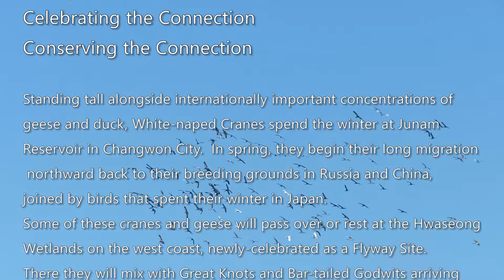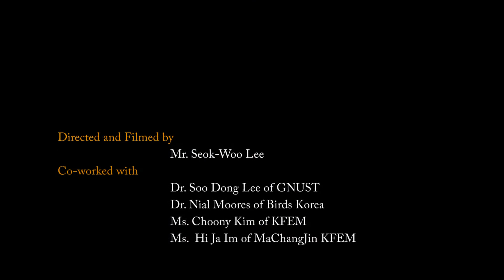DMZ crane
임진강의 두루미 생태